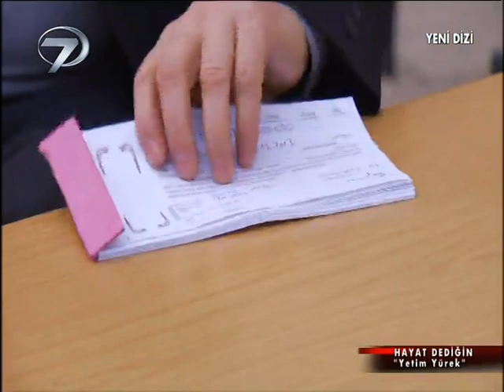Hayat Dediğin - Yetim Yürek